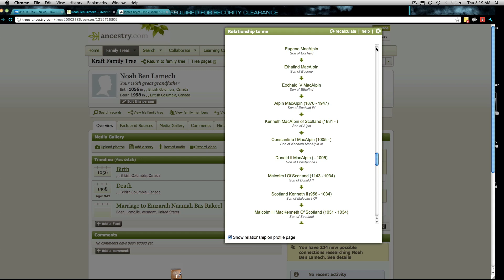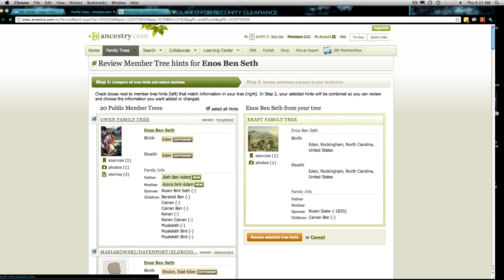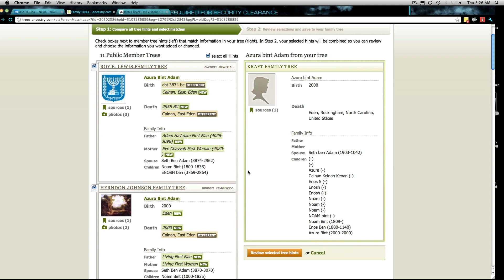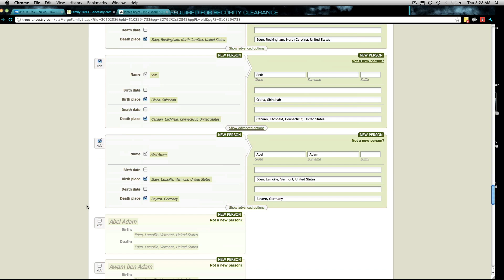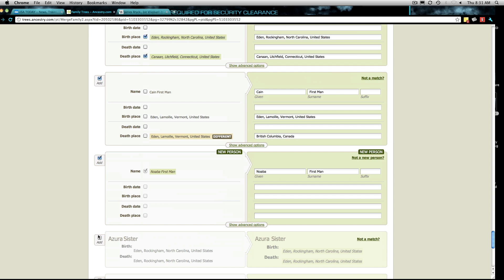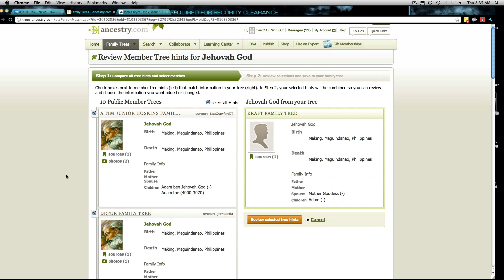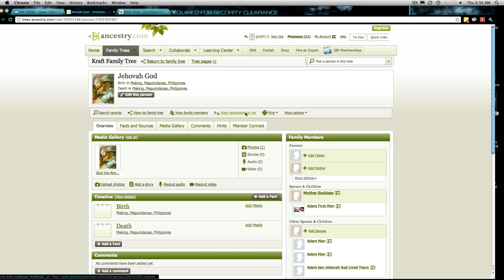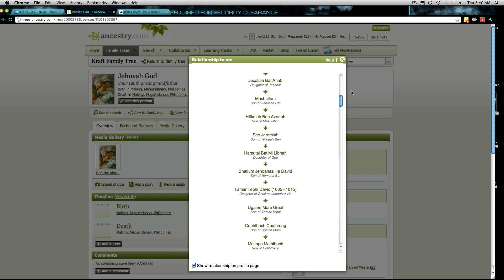hugs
This video is about hugs